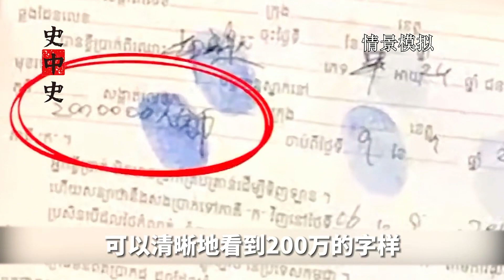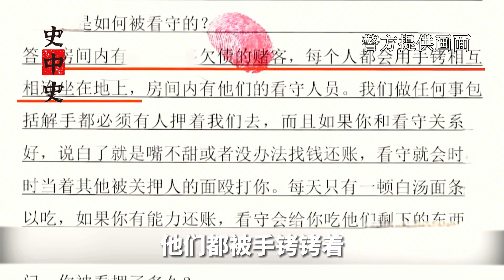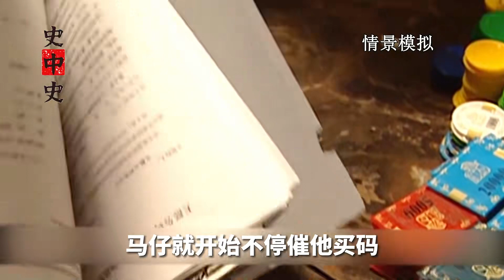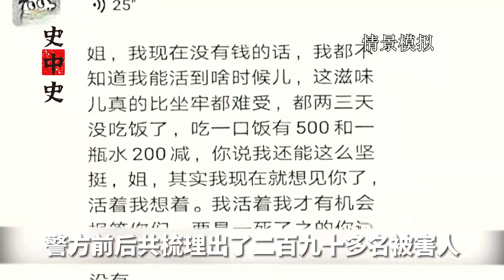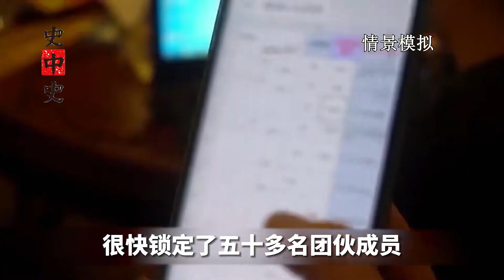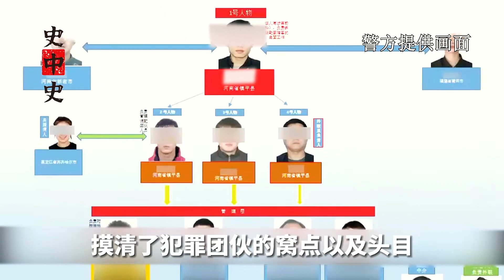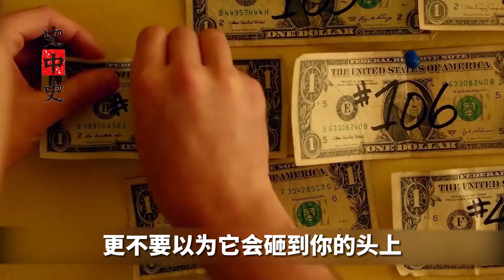真實跨國營救！300名華人遭遇非法拘禁，中國警方展開強力追捕！